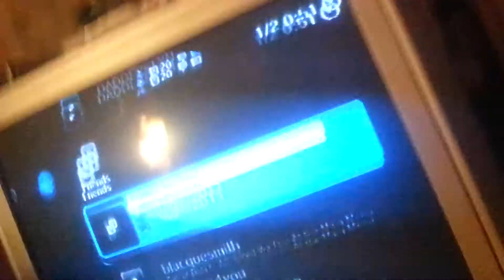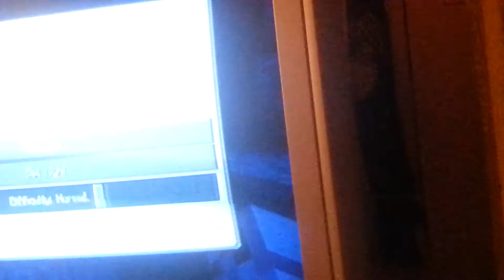Minecraft episode 1: OMG people are joining my world!!